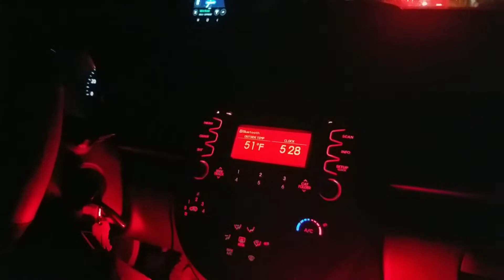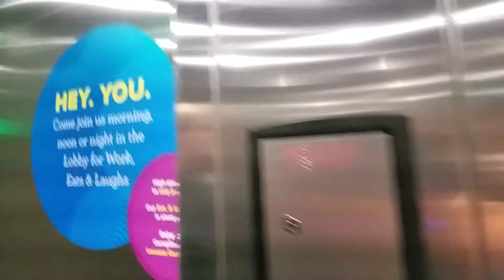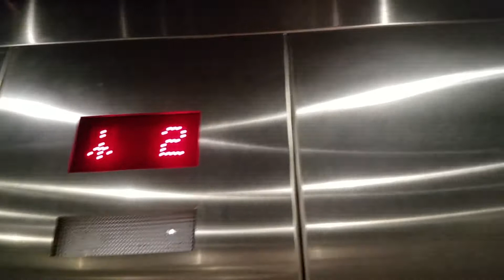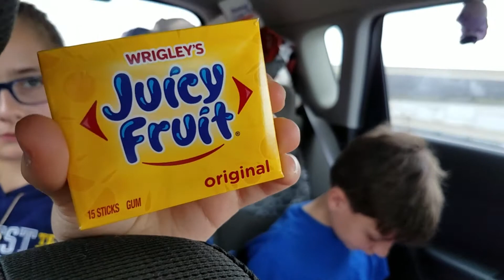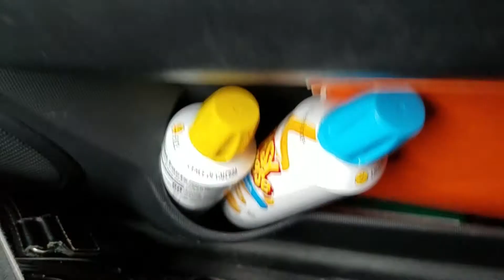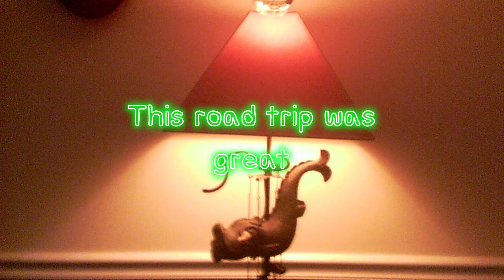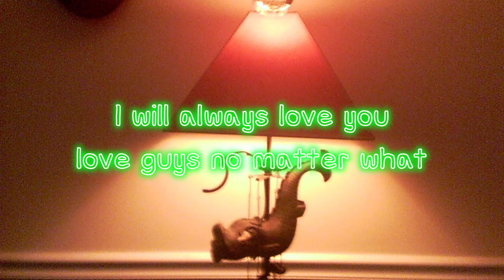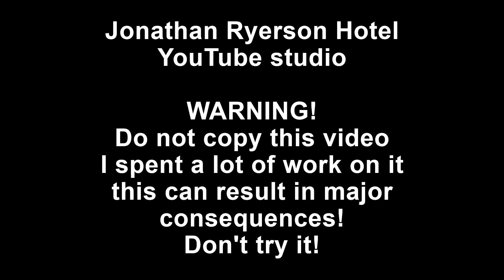Car Trip Adventure